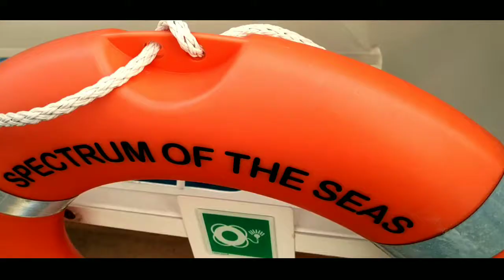HASHIMA ISLAND | SPECTRUM OF THE SEAS | NAGASAKI JAPAN | JAMES BOND ISLAND VLOG #12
H A S H I M A  I S L A N D🗾 also known as Battleship Island ⚓🚀 this Island had been famous because of James Bond Movie "SKY FALL"

NORTH STAR Ride Side trip. ❣️

SPECTRUM OF THE SEAS 🚢🚢